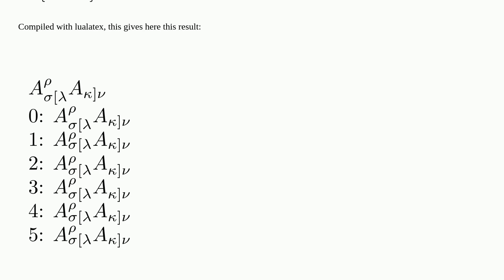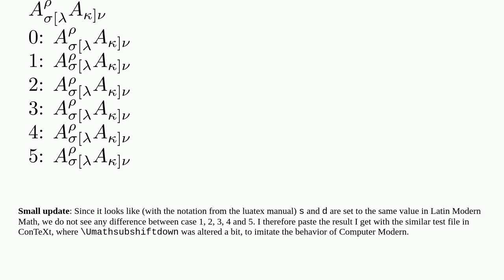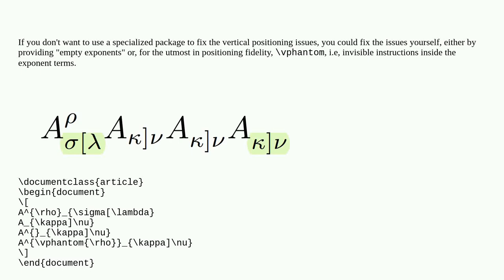How to make indices (math mode super- and sub-script) uniform size?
A special thanks goes out to the community

  subscripts math-mode superscripts